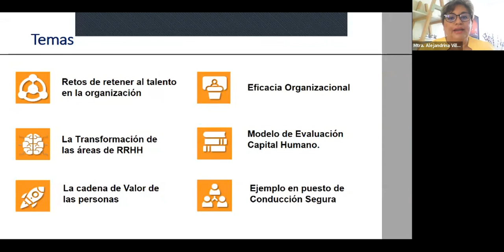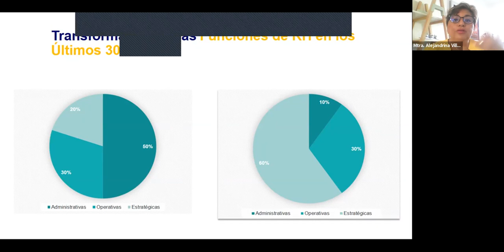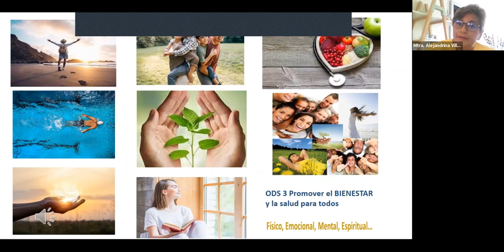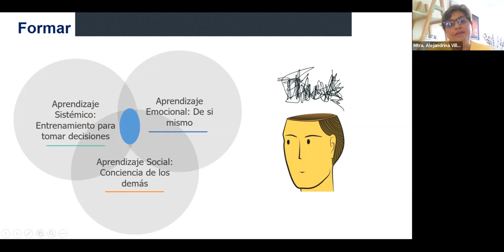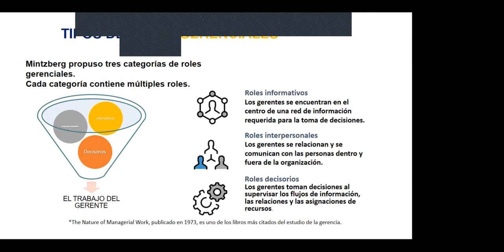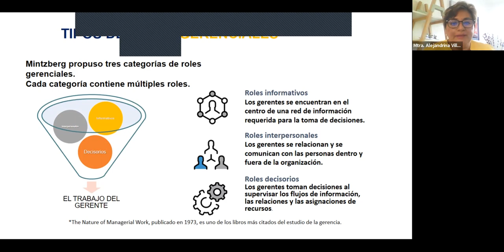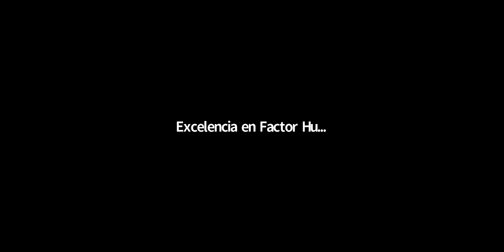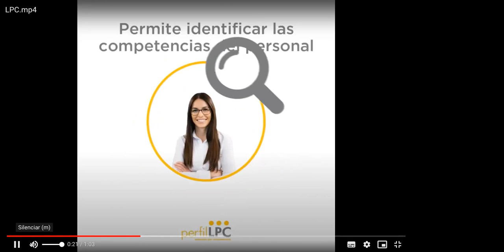“Competencias distintivas en la selección de personal”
Ponente: Mtra. Alejandrina Villalpando
Con 30 años de experiencia en el área de Recursos Humanos como Director Corporativo para Industrias de Transformación y de Servicios, ha desarrollado estrategias de desarrollo organizacional, generando mejores prácticas para atracción, retención y desarrollando el talento. Consultora en Desarrollo organizacional, Implementación de Competencias y Desarrollo del talento en México y Sudamérica.